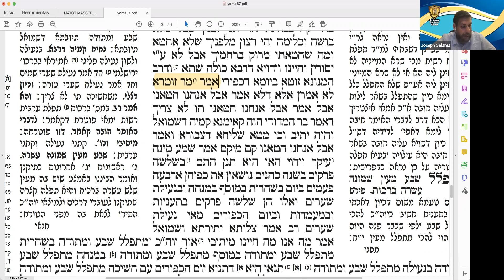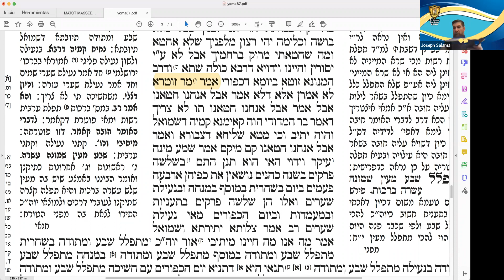Daf Yomi - Masejet Yomá - 87a-87b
· HaRav Yaacov Guershon Z"L
· Jaim BenSimón ben Menajem Z"L
· Moshé Minkowski ben Avraham Z"L
· Mesod Bar Clara Z"L
· Rivka Bat Mazaltov Z"L.
· Rajel Varoner bat Ribca Z"L
· Or Ben Ziva Z"L

👨🏻‍⚕️HaRav Israel Asher Ben Jaya Sara
👨🏻‍⚕️Malena bat Verónika.
👨🏻‍⚕️Dalit Bat Jabiba
👨🏻‍⚕️Jabiba Bat Nurith